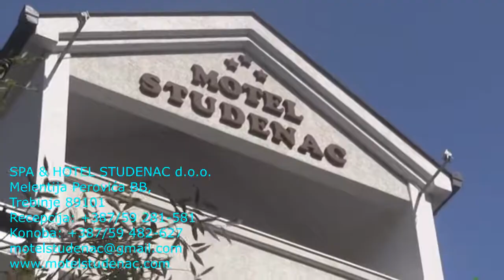Hotel Studenac Trebinje najbolji restoran sa baštom ribnjakom parkingom etno konoba